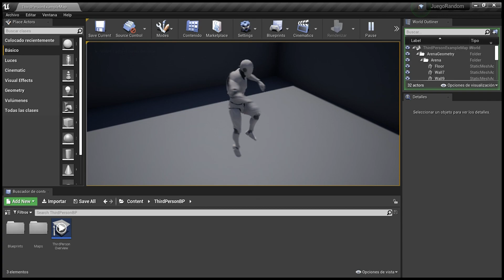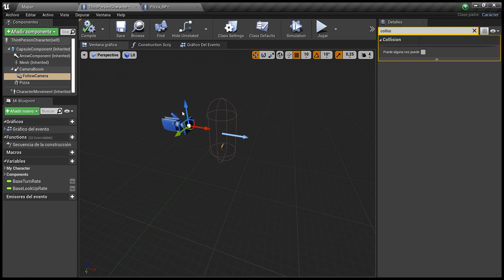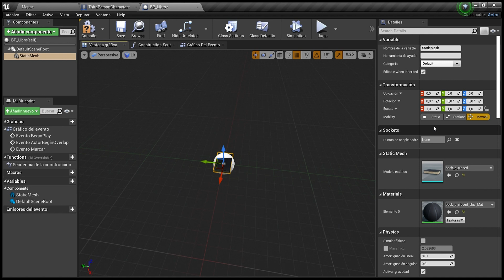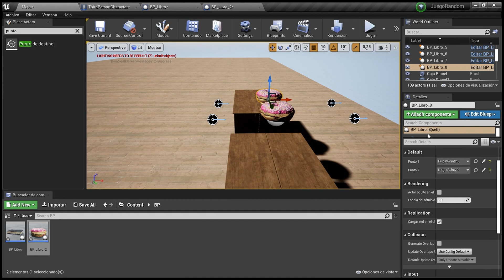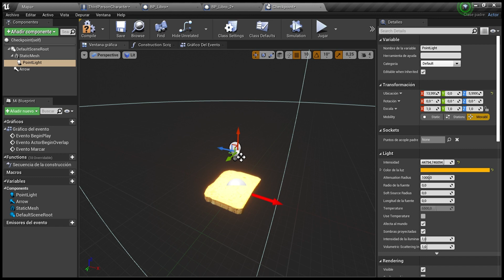Hice este Videojuego en el que eres una PIZZA en Menos de 24 HORAS!!